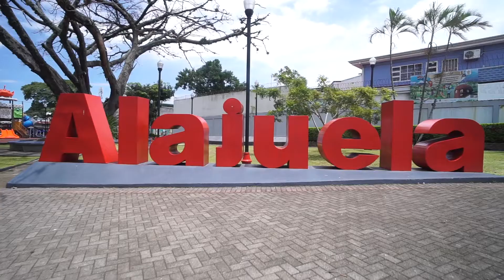¿Por qué debe vivir en Alajuela?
Una zona con muchos beneficios perfecta para darle a su familia la vida que mereza